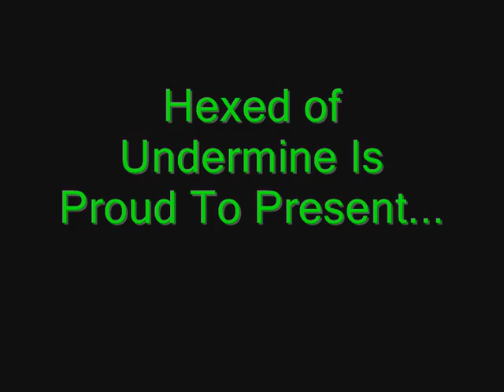Gruul's Lair - Unbugged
Most Gruul kills these days come when he bugs out and doesn't shatter. We beat him when he *did* shatter.